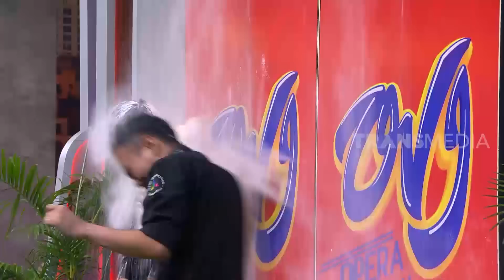Games Ambil Piala | OPERA VAN JAVA (19/08/20) Part 4